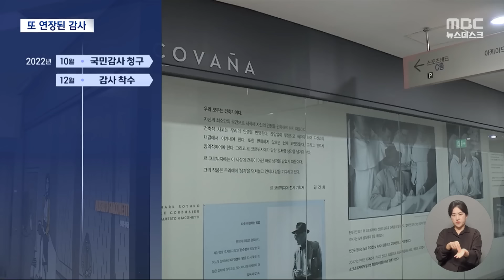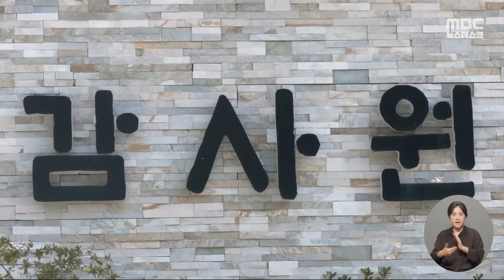'대통령실 이전' 감사 무기한 연기?‥내부에서도 "부실 조사" 지적 (2024.05.14/뉴스데스크/MBC)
감사원의 최고 의결기구인 감사위원회의가
대통령실과 관저 이전에 대한 국민 감사 결과에 '보류' 결정을 내렸습니다.
사실상 조사가 부실하니 다시 하라는 건데,
벌써 여섯 번째 조사기간이 연장된 겁니다.
감사위원회의에서는 특히 김건희 여사와 관련 있다는 의혹을 받는 업체가
관저 공사를 맡게 된 과정에 대한 조사가 충분치 않았다는 지적이
나온 걸로 전해졌습니다.ㅤ